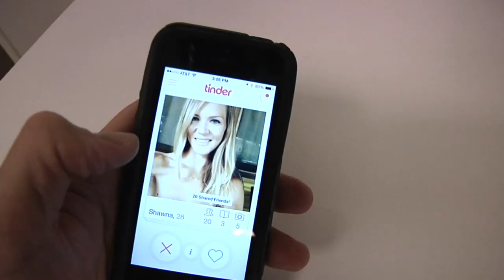My Terrible Experience with TInder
Tinder is weird. I had a terrible experience and decided to document it.